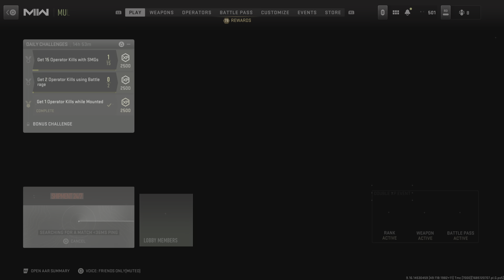Call of Duty: Modern Warfare II: Gameplay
Cruising down the street with my M4